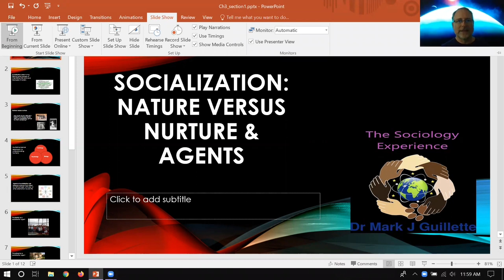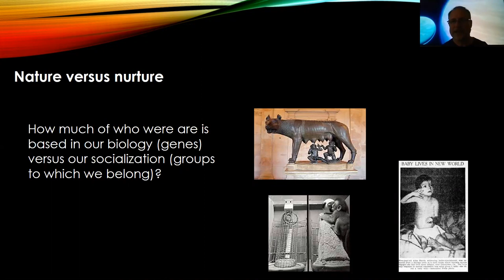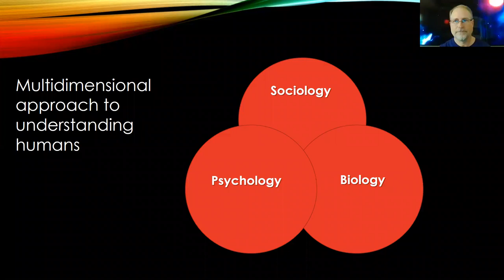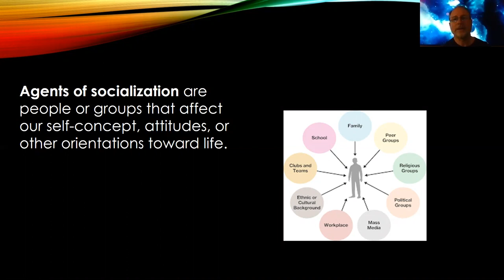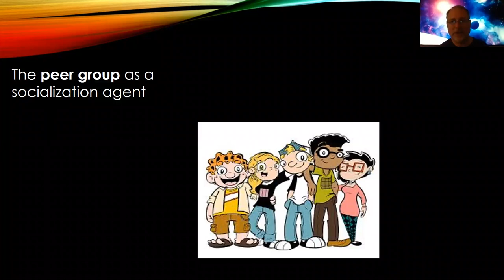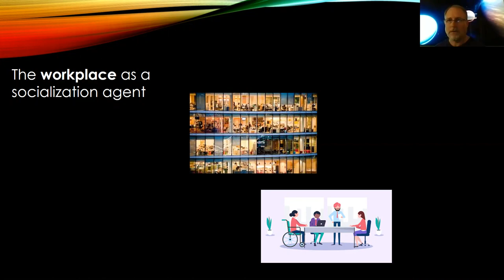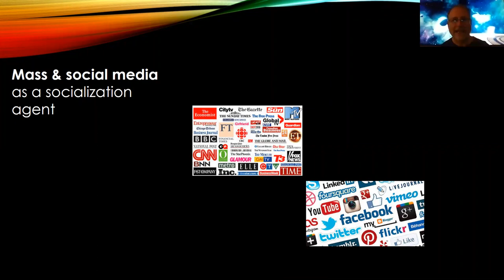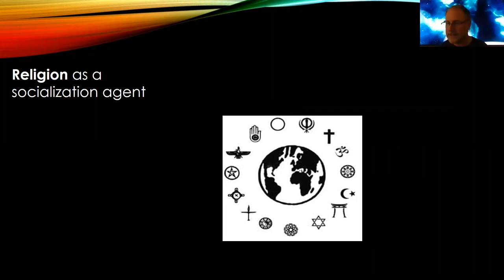Socialization: Part 1 of 3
In this video, I will discuss the nature versus nurture controversy when it comes to socialization.  In addition, we will explore some of the major agents of socialization.

I am a Sociology professor at Valencia College in Orlando, Florida.  I have put together a series of videos, which I have titled, "The Sociology Experience."  There is one or more videos  for each major topic generally covered in an Introductory Sociology college course.

If you know little to nothing about sociology, this is the video series for you.  Sociology is an extremely interesting field of study which will have you better understanding others.  More importantly, if sociological knowledge is applied appropriately, you will end up better understanding yourself!

Come with me on a journey in the Sociology Experience!